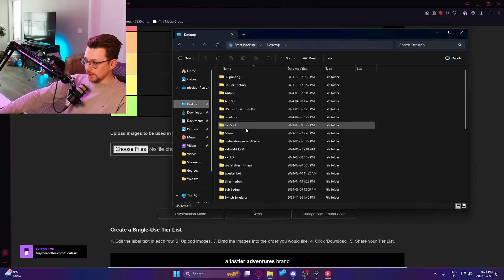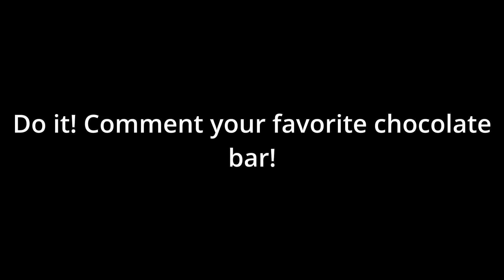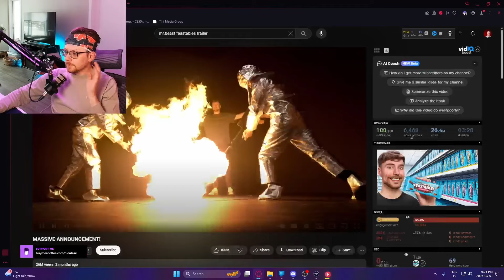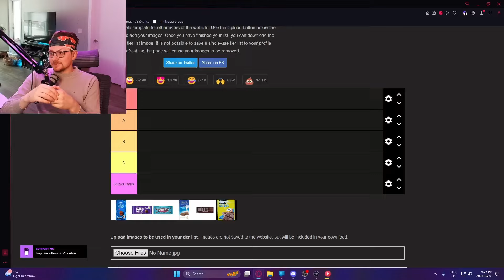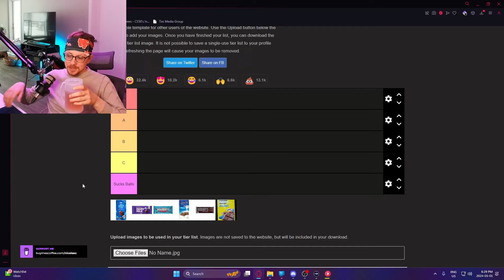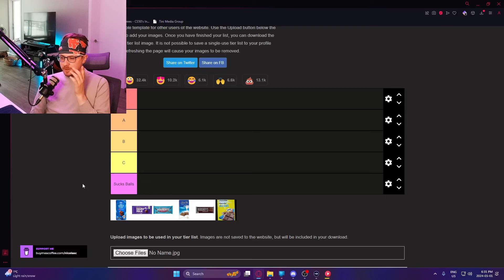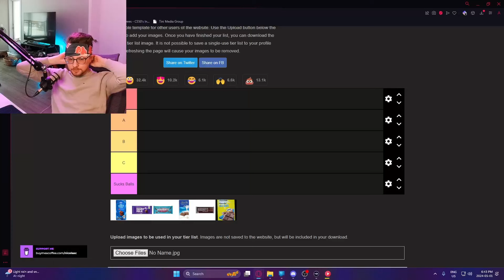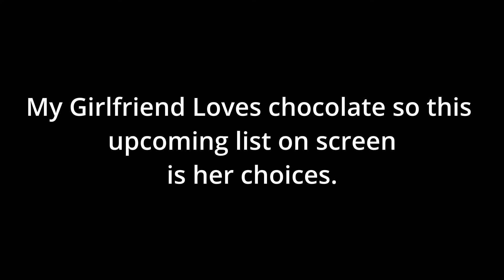Shocking truth about Mr. Beast's chocolate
Uncover the shocking truth about Mr. Beast's chocolate in this video! Dive into the mystery and discover the truth about this popular treat.

All Music used is by Streambeats by Harris Heller and anything else listed below: